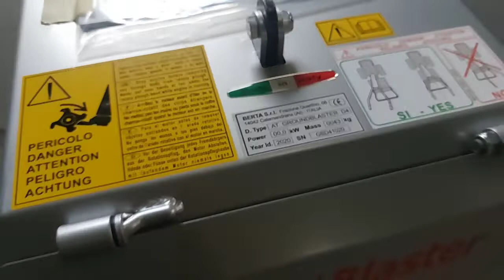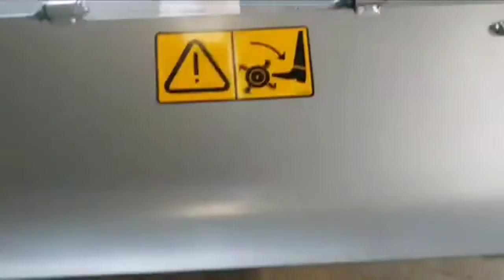ត្រាក់ទ័រកង់២ មានមុខងារច្រើន tractor គោយន្តរបស់ជប៉ុន BCS 740